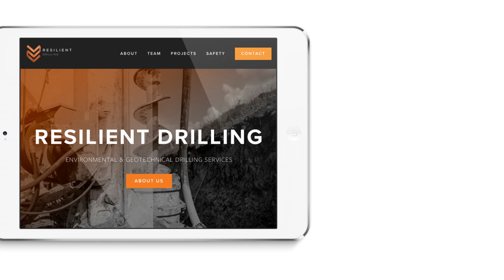Gordley Group is Creative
Clear, compelling messages capture a target audience’s attention and elicit action. Our award-winning creative team develops compelling visual and verbal communications in both English and Spanish. The team’s extensive experience working with non-profits, private- and public-sector clients includes strategic multimedia marketing and public information campaigns, interactive digital ads, websites, social media, and brand identities reflected in visually engaging collateral materials that make an authentic human connection.